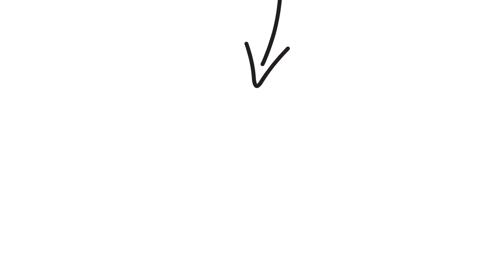🌎 Bienvenidos a Historia Simple 🌎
👋Es un placer saludarte, Te damos la bienvenida a nuestro canal.
📚Este es un canal dedicado para gente como vos. Que le gusta la Historia, pero de manera Simple. Sin tantas vueltas.
👉Como profesor de Historia siempre me intereso que la gente aprenda de la manera mas sencilla y practica posible.
🗣️ Asique, vamos a hablar de todo lo que pueda llegar a tener algún contacto con la historia 🌍
Esperamos verte seguido por acá y desde ya Bienvenido 😁